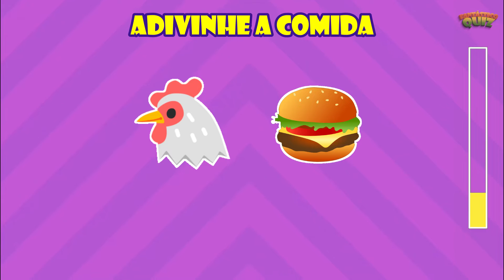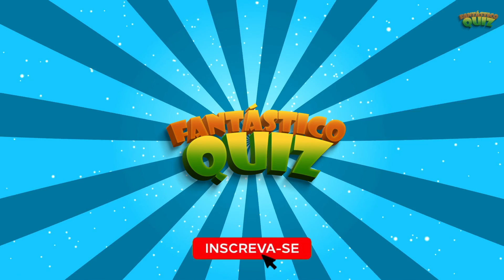ADIVINHE A COMIDA PELOS EMOJIS l Parte 3 - Quiz